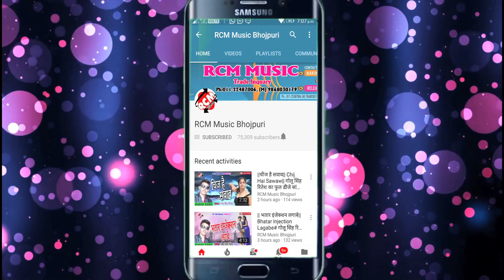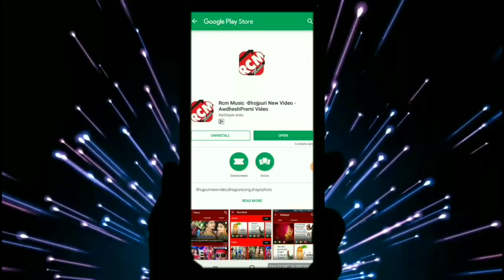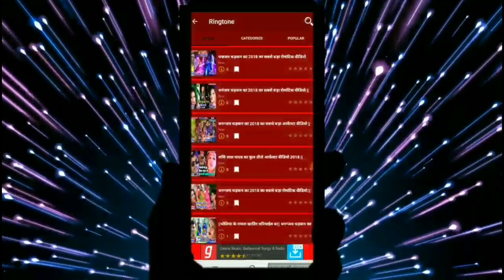मधेश प्रेमी यादव, प्रीति प्रकाश का 2019 का नया रोमांटिक वीडियो || ये दिदिया के देवर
Title: Ye Didiya ke Dewar
Singer: Madhesh Premi Yadav, Priti Prakash
Lable: RCM Music
Lyrics: Rakesh Rashila
Video Director:  Rakesh Rashila
DOP: